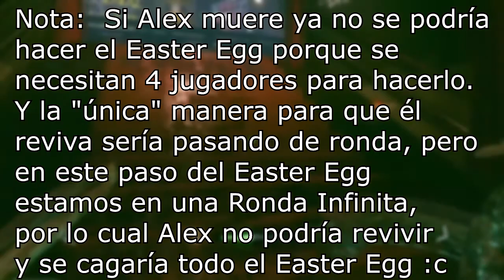ÚLTIMO INTENTO DE EASTER EGG | Shadows Of Evil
Después de tantos intentos por volver a hacer el Easter Egg de Shadows of Evil (para conseguir el Icono, para luego hacer el EE de Revelations) nos encontramos en nuestro último intento. TODO o NADA xdxd En esta ocasión lo haré con mis nuevos amigos (dejo sus canales abajo) ya que con mis otros amigos no pude :c

Call Of Duty Black Ops 3 Zombies Shadows of Evil
CoD Zombies
CoD BO3 Zombies
Shadows Of Evil ronda 100 :v